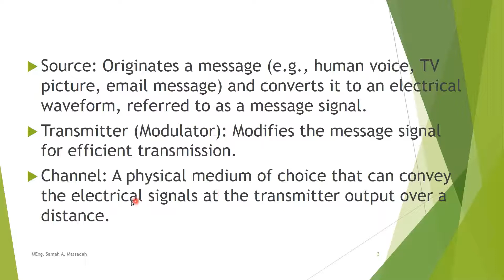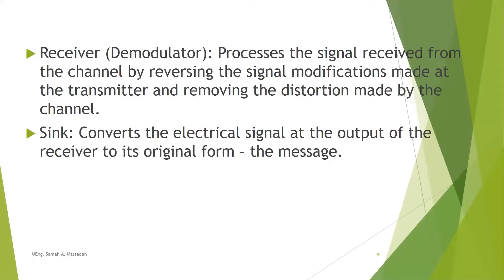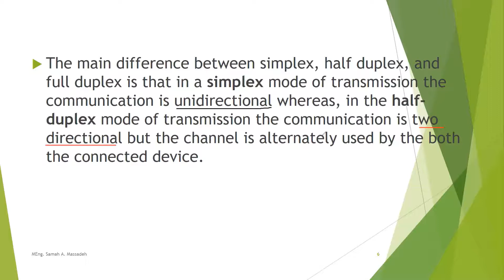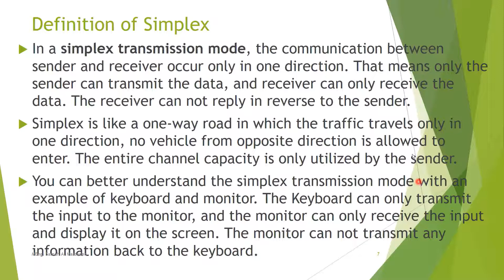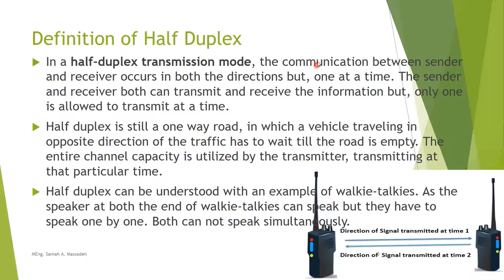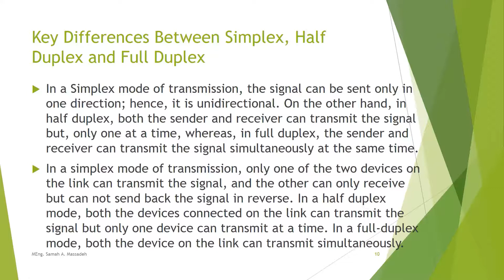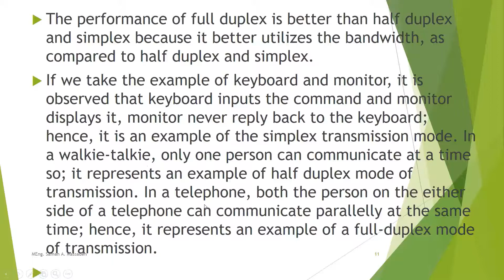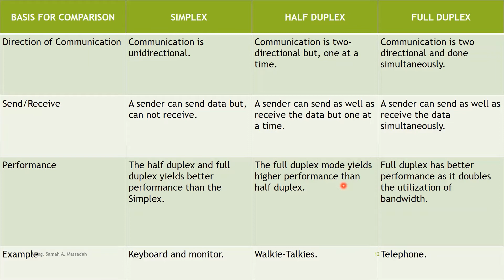Communications Principles (Lecture 1)